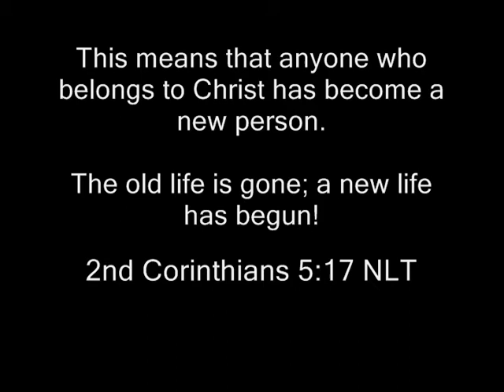Everything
Our drama team did this back in 2008. It still moves me...very powerful